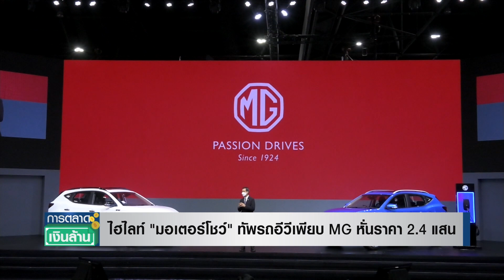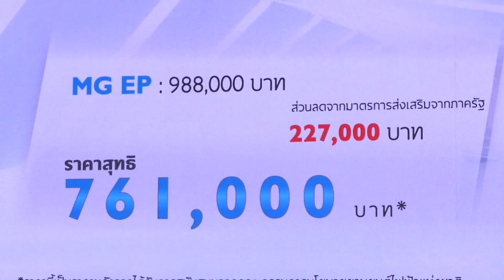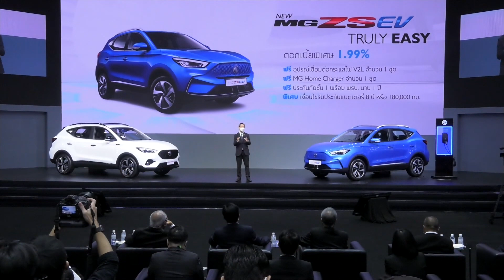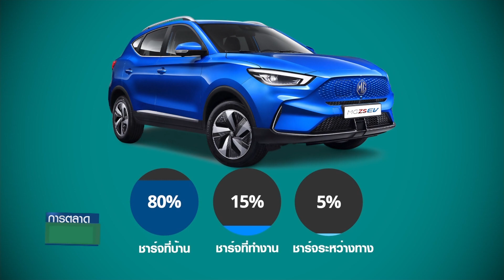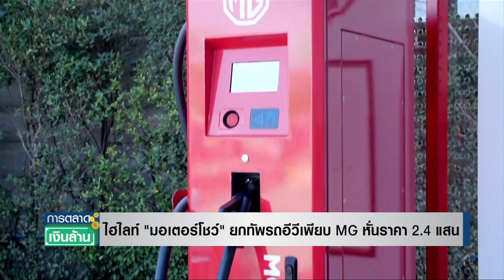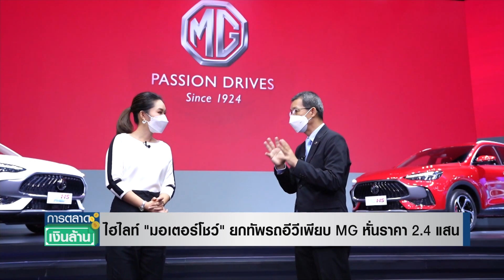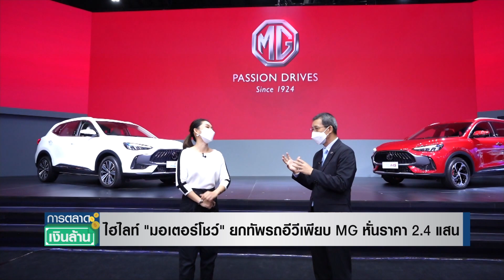ไฮไลท์ "มอเตอร์โชว์" ทัพรถอีวีเพียบ MG หั่นราคา 2.4 แสน l การตลาดเงินล้าน l 23-03-65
ไฮไลท์ "มอเตอร์โชว์" ทัพรถอีวีเพียบ MG หั่นราคา 2.4 แสน
I การตลาดเงินล้าน I 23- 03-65